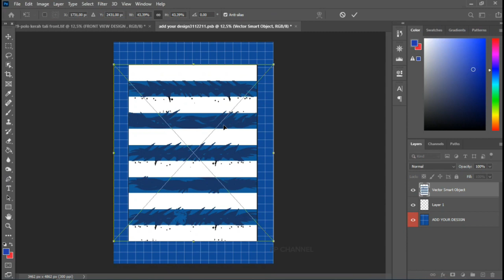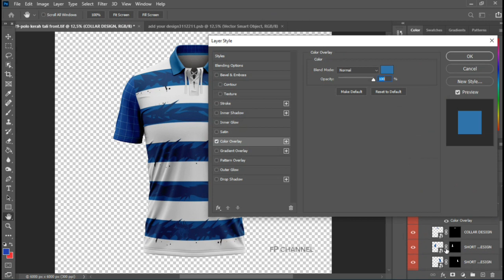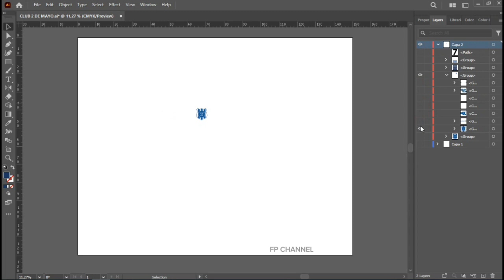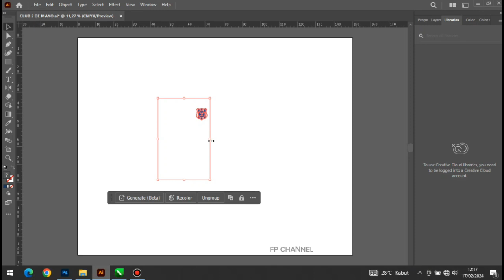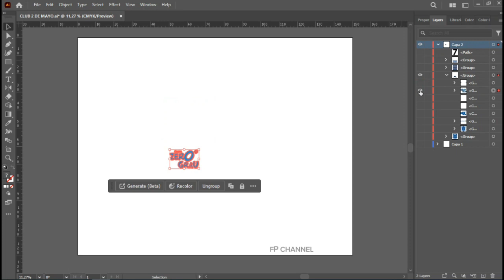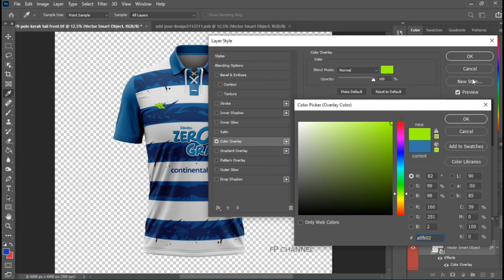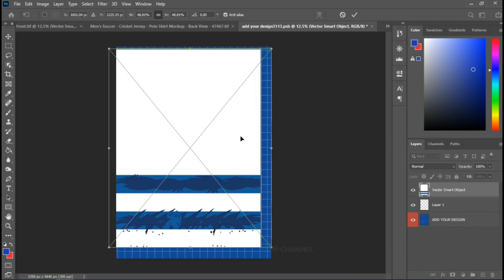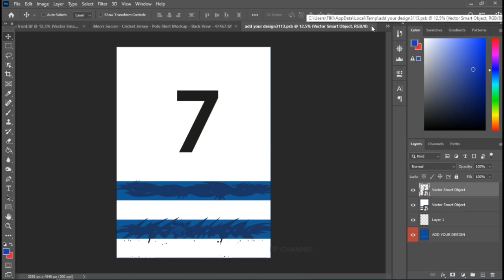Cara Membuat Desain Jersey Retro Classic Dengan Kerah Tali Front & Back View | Photoshop Tutorial